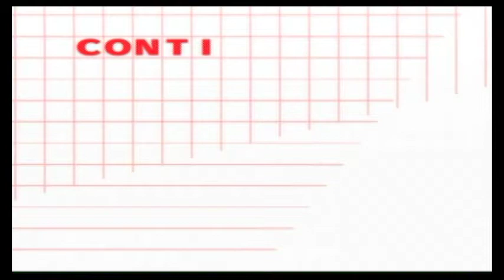Super Smash Bros. Brawl - {Classic Mode} Pit Playthrough 2/2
Boo...I had to use a continue

Played on the Very Hard difficulty setting with 5 stock